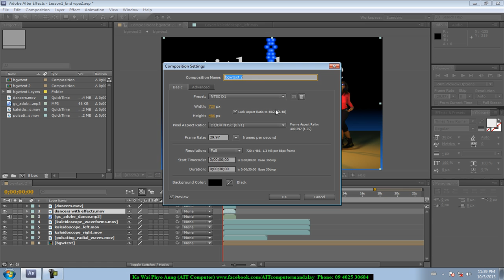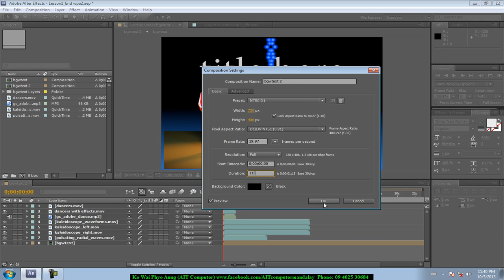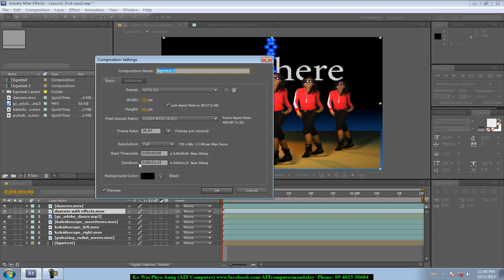Duration ဆိုတာဘာလဲ | Duration အကြောင်းကို အသေးစိတ်လေ့လာကြမယ် | After Effects CS5 Burmese Tutorials